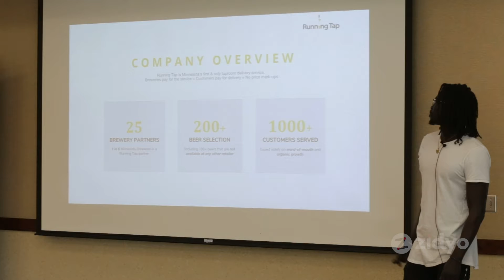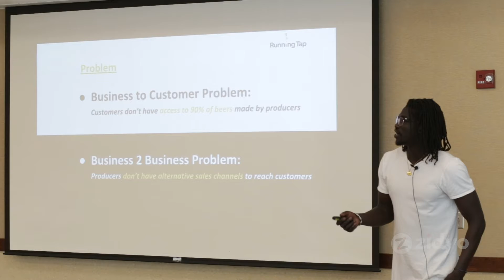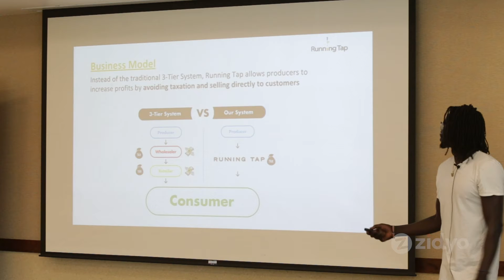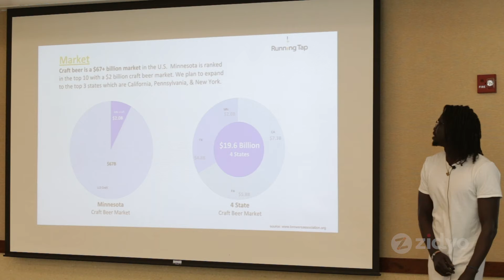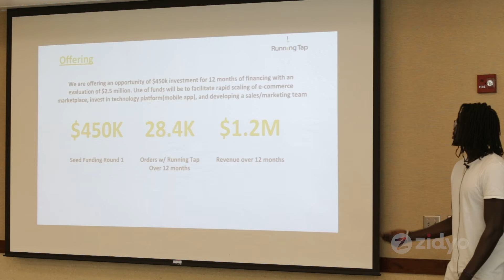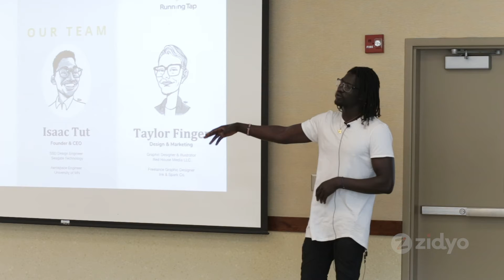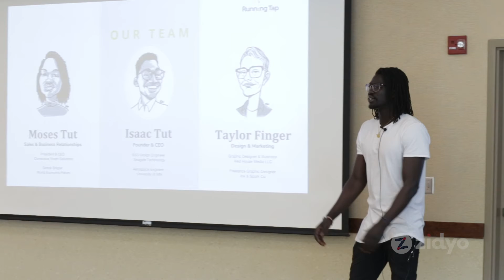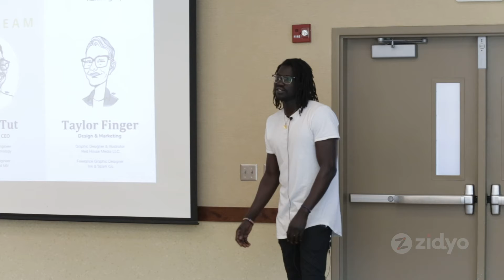1 Million Cups - Running Tap Q&A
1 Million Cups is a weekly entrepreneurial program occurring in cities across the nation, including Eden Prairie, Minnesota. Each week we showcase local entrepreneurs, giving them an opportunity to practice pitching their business and receive feedback from our diverse audience of business professionals and entrepreneurs. 1 Million Cups Eden Prairie is live every Wednesday from 9-10am at varying locations.